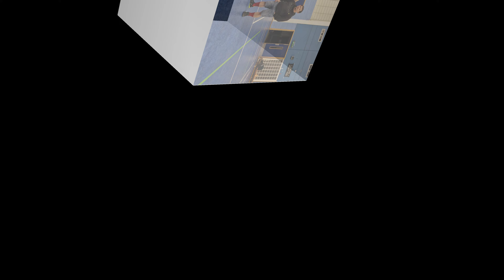Champion to Champion / Panalo ang mga team itlog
Champion to Champion / Panalo ang team itlog